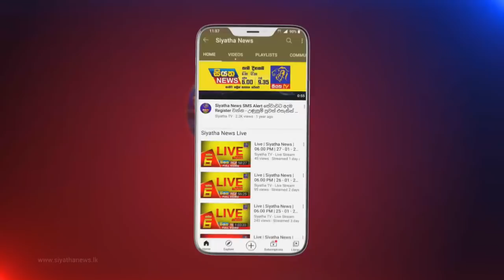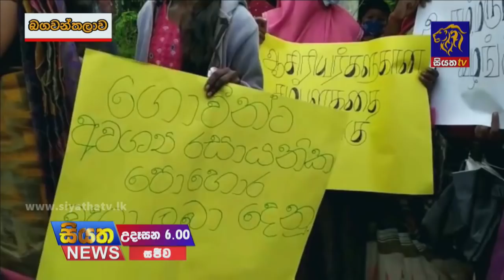Siyatha News | 06.00 AM | 08 - 11 - 2021